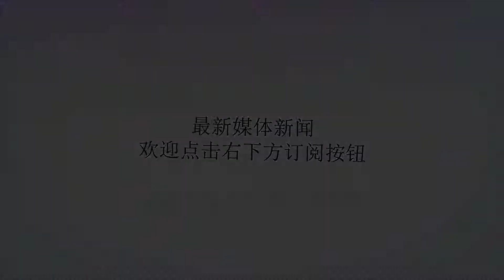承认了！沙特威胁动用石油武器反制，特朗普很为难，普京也出手了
谢谢！中东总是乱局的核心，叙利亚问题还没有平息，伊朗问题还在胶着，现在沙特记者事件又发酵到了高点。根据最新消息，沙特承认了，承认反对派记者卡舒吉死在了领事馆。根据通报的情况来看，通报的要点主要有三条，一是卡舒吉进入领馆后，与人发生打斗，打斗中意外身亡；二是一名王室顾问和一名情报机构负责人已遭撤职；三是18名与之相关的沙特人被逮捕，调查还在继续进行。很显然沙特的声明说明其已经承认了卡舒吉死在了领事馆，沙特是脱离不了干系了。现在沙特承认了，迫于外界压力承认卡舒吉死亡与自己有关了。这个时候其实比沙特更难受的还是美国总统特朗普。虽然其很不情愿，其此前还是释放相对强硬的言论，声称如果沙特记者如果真的是被沙特杀死的，那么实施严厉制裁。如今沙特承认了特朗普却为难了，因为其真的舍不得舍弃沙特这个国家。美国国家利益网站10月20日报道，特朗普在沙特承认卡舒吉死亡在领事馆之后，发表了最新评论。特朗普指出，沙特逮捕嫌犯是不错的做法，下一步行动将会跟沙特王储会谈，在声称不可接受的同时，又强调不希望伤害美国的军工企业及其他相关企业。很显然，特朗普希望采取和稀泥的办法，将这件事蒙混过去。特朗普实在不想制裁沙特，因为沙特对美国太好了，卖给美国的是石油，进口的却是美国的军火、汽车等。按照特朗普的理念，沙特是一个最好的国家。此前美国国会呼吁给予沙特最严厉的制裁。沙特官方警告称如果美国实施制裁，那么沙特将毫不犹豫地动用“石油武器”，不排除将国际油价推高到400美元！很显然沙特在对抗美国制裁方面也有自己的手段。沙特威胁动用石油武器，说明沙特也是展现了抵制制裁的强硬决心。在特朗普舍不得利益，不知道如何是好的情况下，普京又出手了。俄罗斯卫星网10月20日报道，普京在索契一个论坛明确指出，美国对沙特记者死亡事件是有责任，在处理问题上美国是双重标准的。普京的意思很明白，那就是英国双面间谍被暗杀事件，在没有任何证据的情况下，美国为首的西方国家就对俄罗斯实施了制裁，可是如今已经证实沙特对记者死亡负有责任了，美国还在扭扭捏捏的没有任何行动。很显然这是普京又将了特朗普一军，制裁沙特就是制裁美国自己，因为沙特就是美国的金主，失去沙特损失最大的就是美国。如今土耳其还在不断的施压，普京也出手了，特朗普显然是十分尴尬了。以沙特的现在的状况，它没有一点与美国叫板的能力！所以这件事可能大多数人都会感觉蹊跷！事出有妖，必有其因！特朗普:我们不会制裁沙特。但是我们会惩罚沙特，就是让沙特大出血，购买美国更多武器。整个“沙特记者”事件，美国插手的时间很微妙，特朗普两次放话内容也很有看点。特朗普的态度完全是出了三分力，留了七分地。其实特朗普的态度很明显那就是绝对的不能损害美国利益，必须美国优先。自一战起，西方世界涌现了许多军事学家和经济学家，但是缺乏优秀的思想家、哲学家、改革家。美国近300年的历史是高度建立在工业科技生产力上，但除去这些，美国的核心精神还是处于原始与野蛮，暴力与血腥。美国没有一种哲学思想、人文理论能约束引导其高度快速发展的科技生产力，任这种毫无灵魂的科技生产力朝着暴力毁灭的一端发展蔓延。失去了指导论的美国军事只是一种展示武力的庞然怪兽，失去了方法论的西方经济学说只是一种夸夸而谈的空论。美国就是一个无底线的流氓，美国的衰弱是必然的。从国际间博弈角度看，这事，真相本身在其次，反而是后续的演变更值得观察！